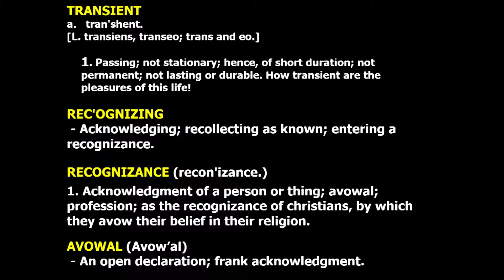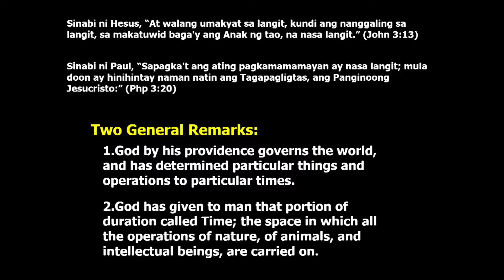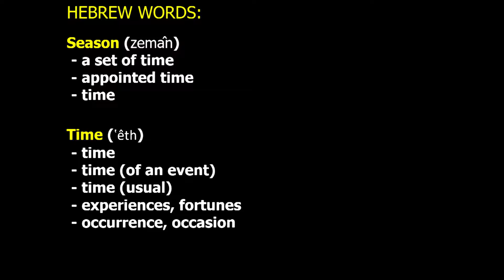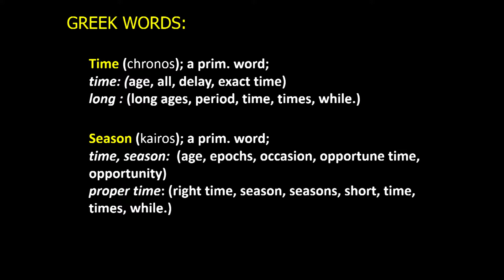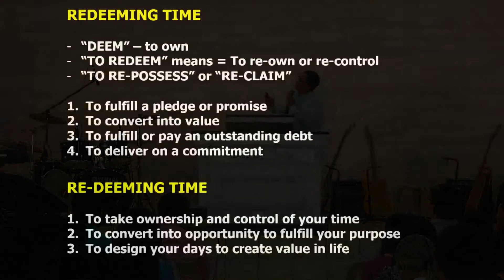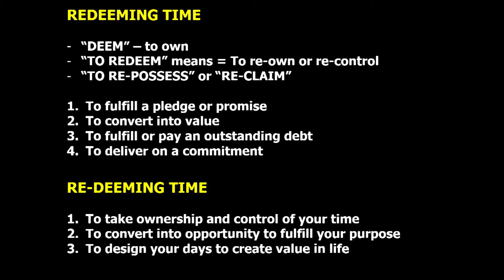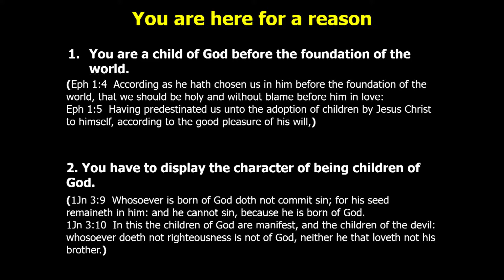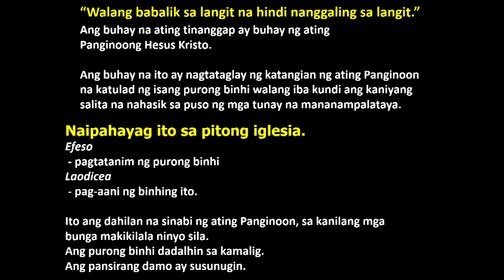Recognizing the Times and Seasons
Camp Meeting 2015
Theme: Discerning the Times and Seasons
Date: December 25, 2015 (Morning Service)
Title: Recognizing the Times and Seasons
Preacher: Pastor Michael Ortiz